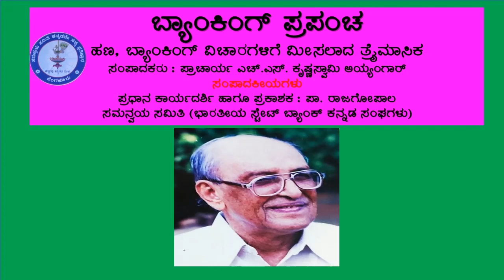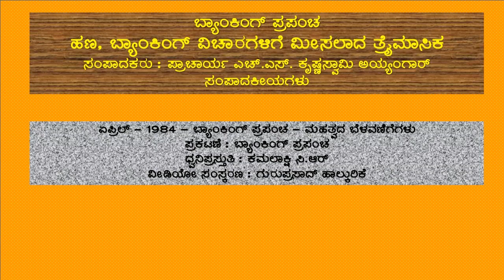9 - ಬ್ಯಾಂಕಿಂಗ್‌ ಪ್ರಪಂಚ ಪತ್ರಿಕೆ - ಸಂಪಾದಕೀಯ - ಮಹತ್ವದ ಬೆಳವಣಿಗೆಗಳು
9 - ಬ್ಯಾಂಕಿಂಗ್‌ ಪ್ರಪಂಚ ಪತ್ರಿಕೆಯಲ್ಲಿನ ಏಪ್ರಿಲ್ 1985ರ ಸಂಚಿಕೆಯಲ್ಲಿನ ಸಂಪಾದಕೀಯ - " ಮಹತ್ವದ ಬೆಳವಣಿಗೆಗಳು"
ಲೇಖಕರು : ಪ್ರಾಚಾರ್ಯ ಎಚ್.ಎಸ್.‌ಕೃಷ್ಣಸ್ವಾಮಿ ಅಯ್ಯಂಗಾರ್‌
ಧ್ವನಿ ಪ್ರಸ್ತುತಿ : ಕಮಲಾಕ್ಷಿ ಸಿ.ಆರ್
ವೀಡಿಯೋ ಸಂಸ್ಕರಣ : ಗುರುಪ್ರಸಾದ್‌ ಹಾಲ್ಕುರಿಕೆ